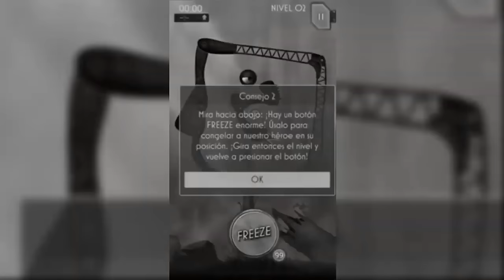32 juegos increíbles para jugar en Android sin conexión a internet - Gato Garabato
Bienvenidos a este nuevo vídeo en donde te comparto los 32 mejores juegos sin conexión a internet para android.